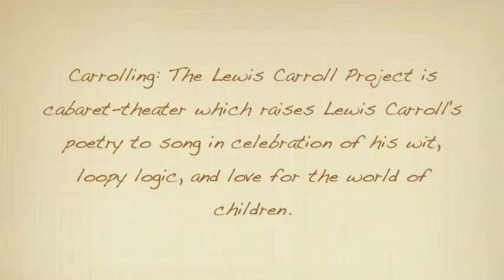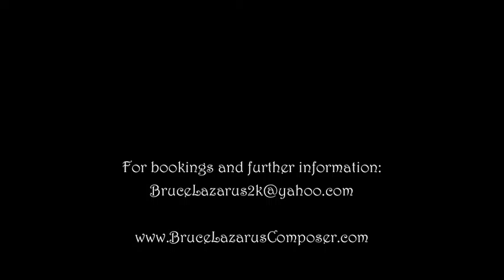Carrolling: The Lewis Carroll Project at Dixon Place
short excerpts from Carrolling at Dixon Place (April 2015)
with Bruce Lazarus - composer, pianist, music director / Jennifer Winn - soprano / Lena Gilbert - alto / Jason Koth - tenor